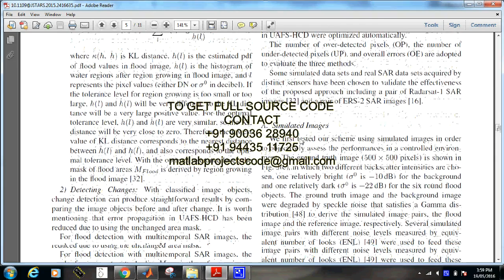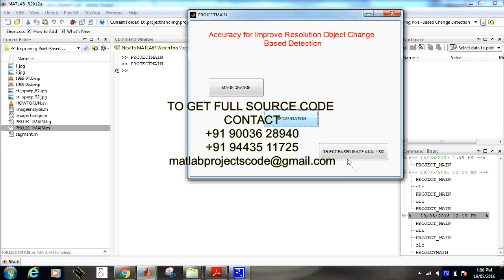Matlab code for Improving Pixel-Based Change Detection Accuracy Using an Object-Based Approach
Matlab code for Improving Pixel-Based Change Detection Accuracy Using an Object-Based Approach in Multitemporal SAR Flood Images